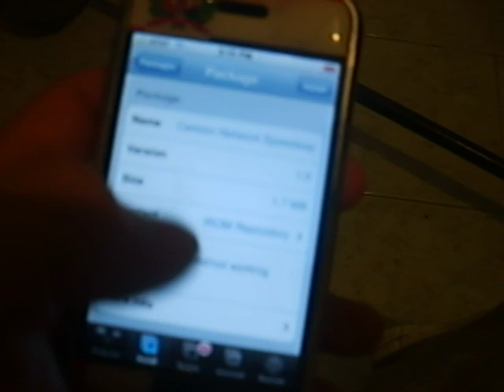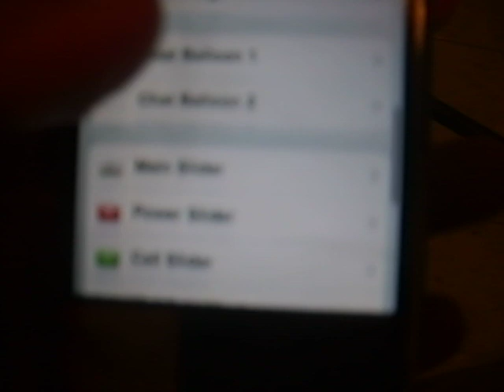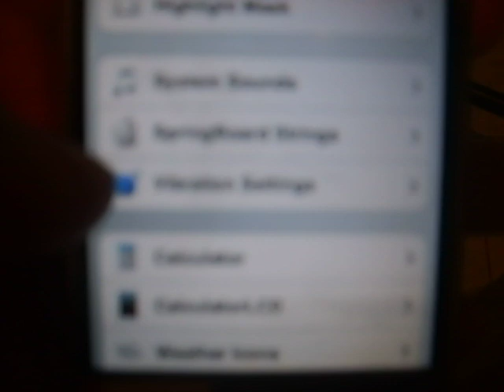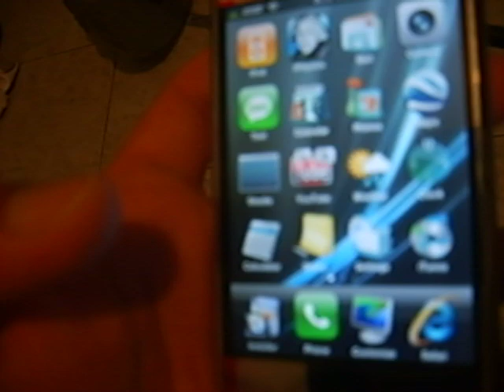Iphone Custom Slider Tutorial